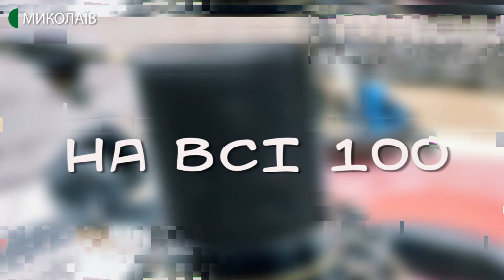11.06.2020. На всі 100. Соціальний проєкт "Безпека та відповідальність"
Тема: "Соціальний проєкт "Безпека та відповідальність".

Інколи ми можемо стати свідками таких подій як ДТП, отримання трамв різного ступеня тяжкості та інших випадкі, коли необхідно викликати карету швидкої медичної допомоги.

Про те, що робити у ці хвилини, коли чекаєш на швидку і як можна допомогти травмованій людині? Наскільки важливими є навички першої домедичної допомоги та кому вони можуть стати у нагоді, а також про соціальний проєкт "Безпека та відповідальність", говоримо у ранковому ефірі програми "На всі 100".

Спікери: Ігор Зосімов та Ілля Зелінський - співзасновники соціального проєкту "Безпека та відповідальність".